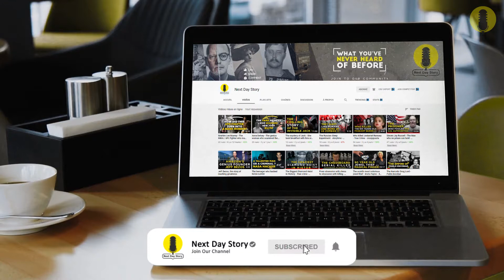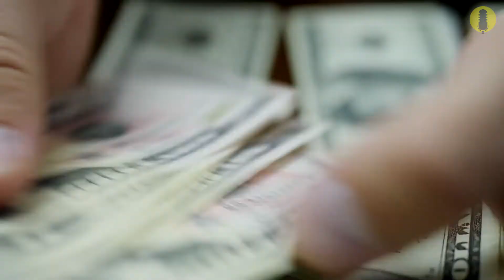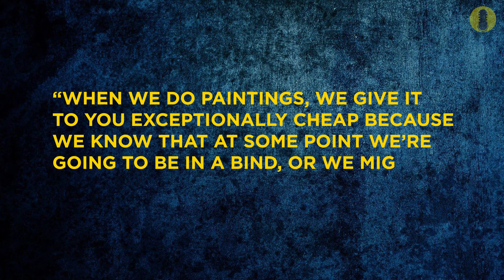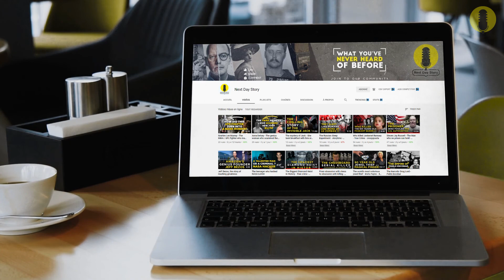Two Escaped Killers, Three Weeks of Terror, and the Largest Manhunt Ever in New York State - Crime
Escape at Dannemora in Plattsburgh, New York, a jailbreak which was called a real life Shawshank Redemption because of the escapees' insane plan. This escape was completely planned by two inmates with the help of a supervisor woman at the sewing lab inside the prison. The two escapees had a criminal record which includes different crimes such as rape, assault, kidnapping, and killing, the thing which sparked a big manhunt as well as investigations so as to arrest the two vicious inmates before they can cross the us Mexico borders. If you want to know more about the story, Do Not hesitate to start the video because we brought before you the true crime story of the Clinton correctional facility escape.